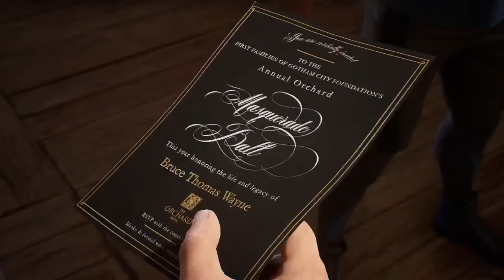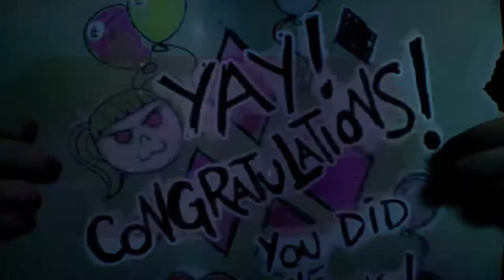Gotham Knights Co-Op & More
Gotham Knights stream PS5 online Live Robin & Co-Op Missions